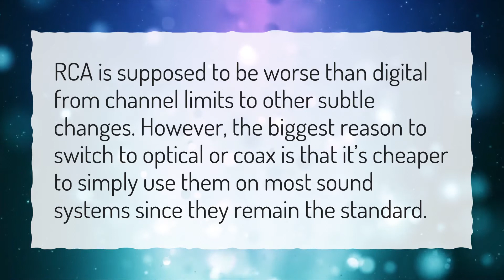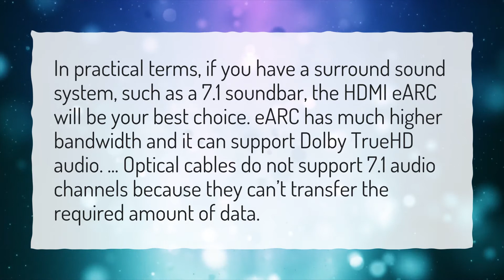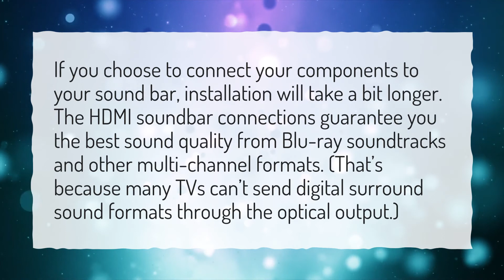Can you use HDMI and optical audio at the same time?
More About Hdmi Vs Optical Audio • Can you use HDMI and optical audio at the same time?